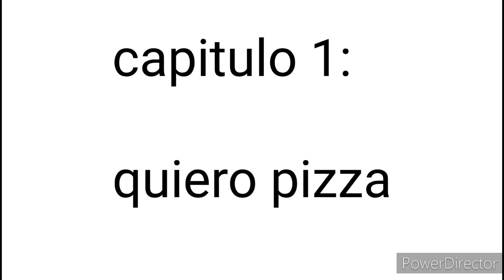cazadores de kindi kids ep.1 temp.1 quiero pizza